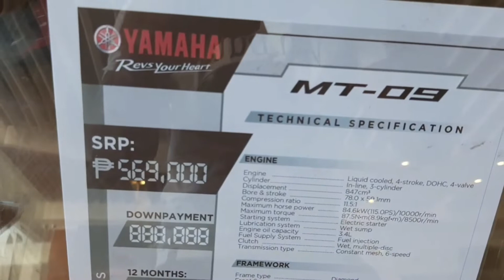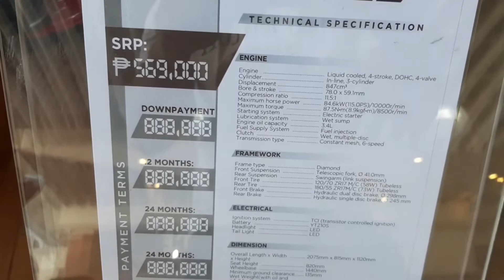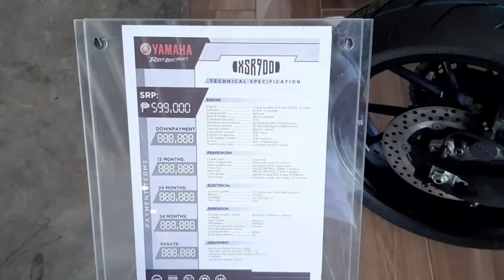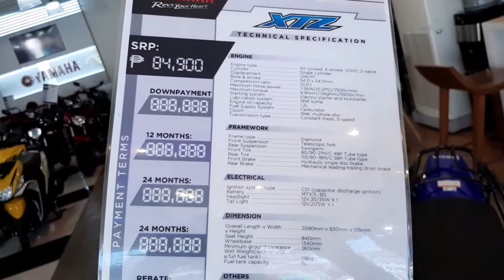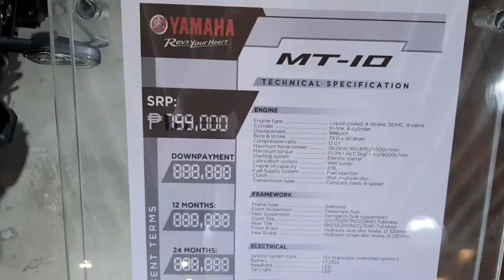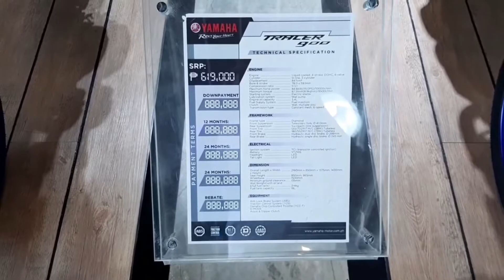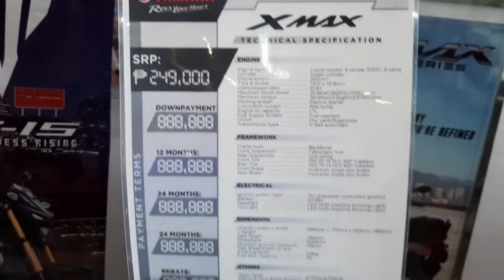Yamaha mt09 mt10 // Presyo Ng Mga Motor Na Bigbike.MOTODECK.